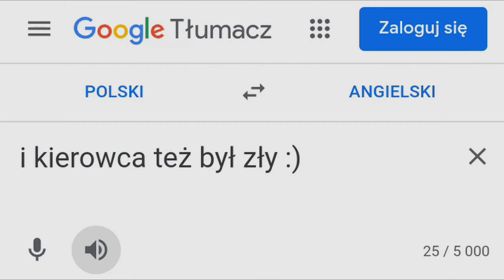Tak się kończą popisy💥||wyjazd na żwirownie ekipą✊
Witam, oto wyjazd na żwirownie i popis, który spowodował kraksę buggy. Jeśli fajnie Ci się ogląda ten film i Cię zaciekawił to daj lajka, skomentuj go - zmotywujesz mnie tym do robienia kolejnych, coraz lepszych produkcji, pomożesz w rozwoju kanału i będzie mi miło, że  doceniłeś moją robotę. Całą ekipą życzymy, aby sprzęty nie psuły się w nowym roku, abyście jeździli wincyj, żeby obyło się bez wypadków i by umiejętności się rozwijały. Szczęśliwego 2022r!